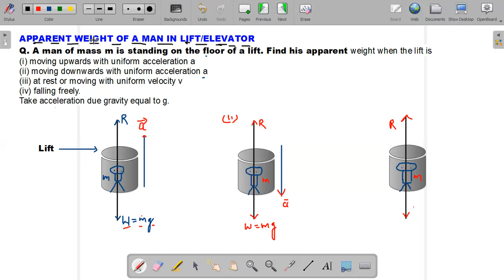APPARENT WEIGHT OF A MAN IN LIFT, NUMERICAL, NEWTON THIRD LAW IN SECOND LAW